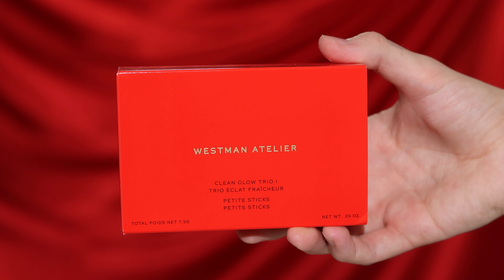WESTMAN ATELIER Clean Glow Trio! Zobaczmy czy te luksusowe produkty do konturowania są warte ceny!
Złamałem się i złożyłem zamówienie na moje pierwsze produkty od Westman Atelier! Dziś zajmiemy się zbadaniem świątecznego zestawu do konturowania Clean Glow Trio I w skład którego wchodzą: bronzer do konturowania Face Trace Contour Stick w odcieniu Biscuit, róż Baby Cheeks Blush Stick o odcieniu Petal i rozświetlacz Lit Up Highlight Stick w odcieniu Nectar! Marka określa się jako czysta i ekstremalnie luksusowa, więc jej testy na moim kanale były tylko kwestią czasu.

Dodatkowo sprawdzimy dziś również kolorowy korektor z serii Hy-Glam od Natashy Denony i mgiełkę do makijażu od By Terry Hyaluronic glow setting mist, która jest nowością z tej marki!

🖤Miłego Seansu🖤

Materiał nie jest płatną współpracą, ale w tym odcinku mogą znaleźć się produkty, które otrzymałem w prezencie od marki, dlatego zgodnie z wytycznymi UOKiK oznaczam go jako „REKLAMA”.

W zamian otrzymujesz wcześniejszy dostęp do filmów, kontakt przez social media i zaprojektowane przeze mnie plakietki i emotki, które będą dostępne w sekcji komentarzy! Zarobione pieniądze przeznaczam na nowy sprzęt i kosmetyki do testowania w odcinkach! Dziękuje za wspieranie kanału i pomoc w realizacji nowych treści! 💕